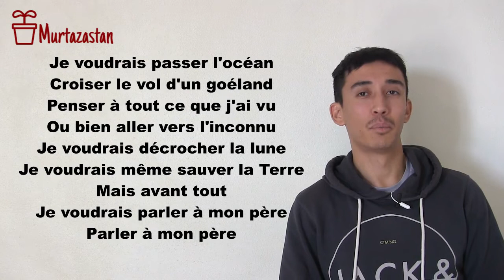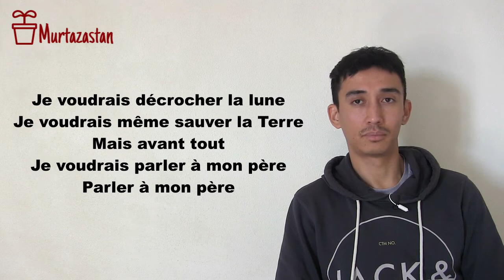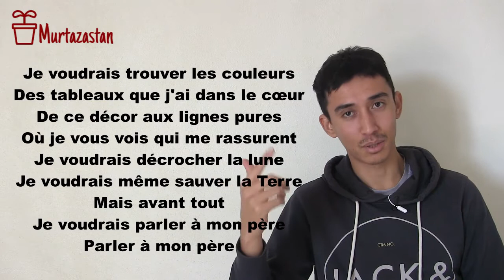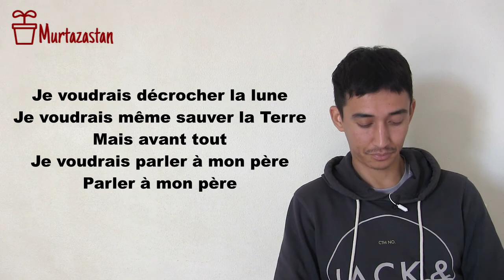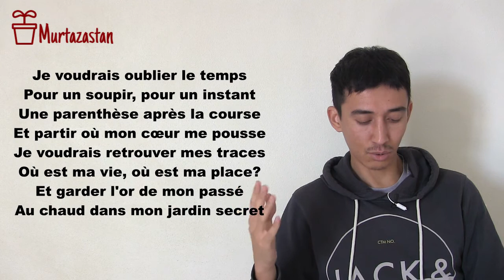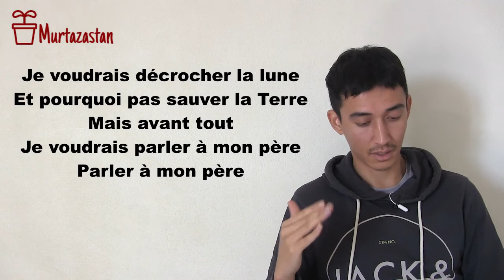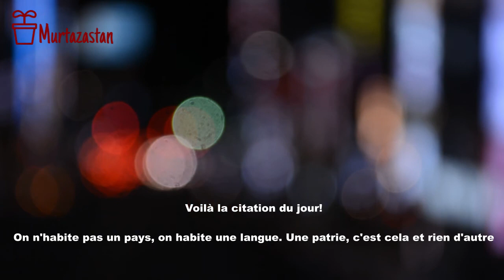T1 | Parler à mon père | یادگیری فرانسوی با موسیقی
✅لطفن روی دکمه سابسکرایب کلیک کنید و زنگوله را هم فشار بدهید تا از درسهای بعدی آگاه شوید

Parler à mon père
Céline Dion
Les voix de ceux qui ...!
DU tableau que j'ai .!

از دوست به یادگار دردی دارم
کان درد به صد هزار درمان ندهم
مولوی, دیوان شمس, رباعیات